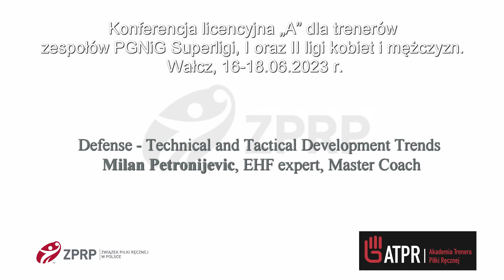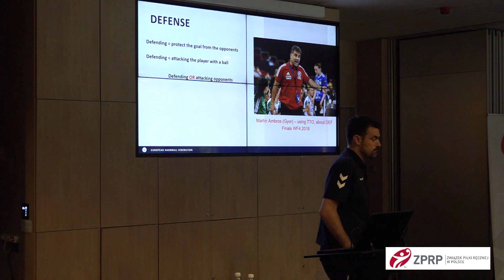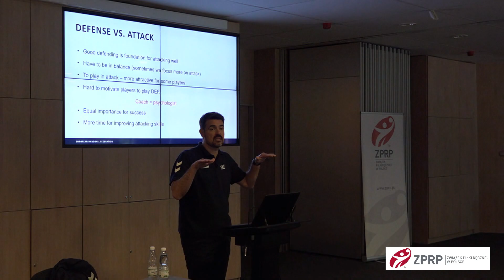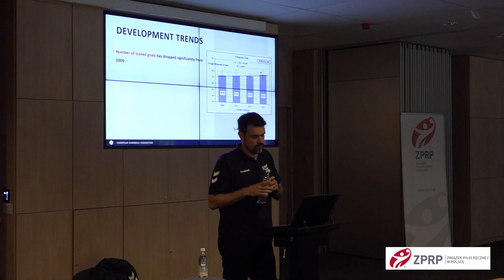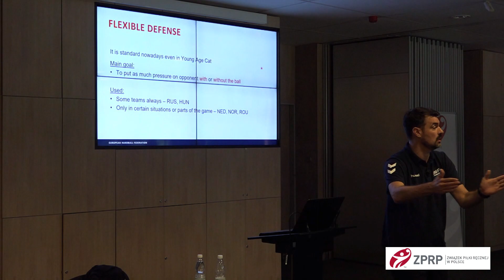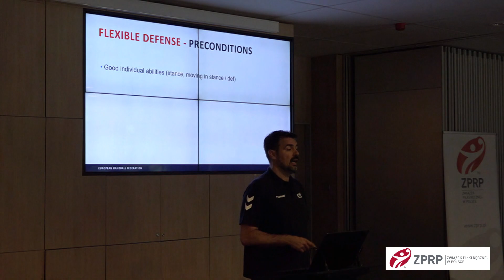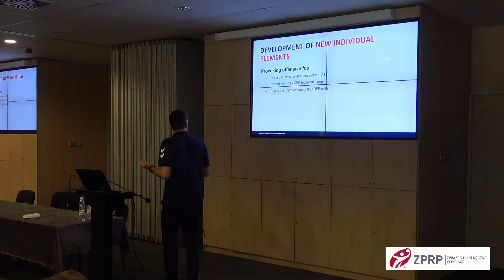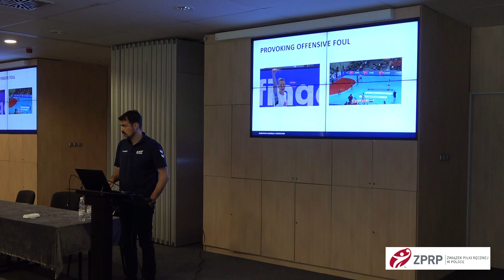Defense - Technical and Tactical Development Trends. Milan Petronijevic, EHF expert, Master Coach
Konferencja licencyjna „A” dla trenerów zespołów PGNiG Superligi, I oraz II ligi kobiet i mężczyzn. Wałcz, 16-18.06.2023 r.
Defense - Technical and Tactical Development Trends - dr Milan Petronijevic, EHF expert, Master Coach